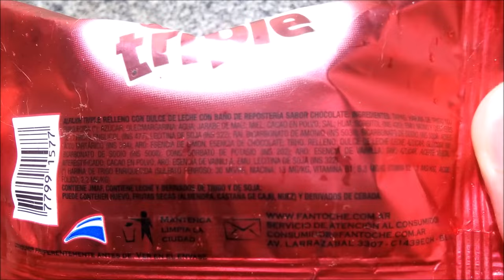Fantoche Alfajor Triple Chocolate y Blanco - Alfajores Negro y Glaseado Merengue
Elaborados por: Dielo S.A. ( RNE 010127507 ); Capital Federal, Argentina.

*Chocolate*
Alfajor relleno cubierto con baño de repostería sabor chocolate. Peso neto 85g. EXCESO EN AZÚCARES. EXCESO EN GRASAS SATURADAS. EXCESO EN CALORÍAS.

Ingredientes: Tapas: harina de trigo 000 enriquecida; azúcar; oleomargarina; agua; jarabe de maíz; miel; cacao en polvo; sal; HUM: sorbitol (INS 420); EMU: mono y diésteres de 1,2 propilenglicol (INS 477), lecitina de soja (INS 322); RAI: bicarbonato de amonio (INS 503ii), bicarbonato de sodio (INS 500ii); ACREG: ácido tartárico (INS 334); ARO: esencia de limón, esencia de chocolate; TBHQ. Relleno: dulce de leche (leche; azúcar; glucosa; RAI: bicarbonato de sodio (INS 500ii); CONS: sorbato de potasio (INS 202); ARO: esencia de vainilla). Baño: azúcar; aceite vegetal interesterificado; cacao en polvo; ARO: esencia de vainilla; EMU: lecitina de soja (INS 322). CONTIENE JMAF. CONTIENE LECHE Y DERIVADOS DE TRIGO Y DE SOJA. PUEDE CONTENER HUEVO, FRUTAS SECAS (ALMENDRA, CASTAÑA DE CAJÚ, NUEZ) Y DERIVADOS DE CEBADA.

Información nutricional:
Tamaño de porción: (1 alfajor) 85g
Valor energético: 397Kcal=1642KJ (19% VD)
Carbohidratos: 64g (21% VD)
   Azúcares totales: 29,3g
Proteínas: 4,5g (6% VD)
Grasas totales: 13g (24% VD)
   Grasas saturadas: 7,8g (35% VD)
   Grasas trans: 0g
Fibra alimentaria: 1g (4% VD)
Sodio: 120mg (5% VD)

*Blanco*
Alfajor relleno con dulce de leche cubierto con baño de merengue. Peso neto 85g. EXCESO EN AZÚCARES. EXCESO EN GRASAS SATURADAS. EXCESO EN CALORÍAS.

Ingredientes: Relleno: dulce de leche (leche; azúcar; glucosa; RAI: bicarbonato de sodio (INS 500ii); CONS: sorbato de potasio (INS 202); ARO: esencia de vainilla). Tapas: harina de trigo enriquecida; azúcar; oleomargarina; jarabe de maíz de alta fructosa; miel; agua; EMU: mono y diésteres de 1,2 propilenglicol (INS 477), lecitina de soja (INS 322); HUM: glicerina (INS 422); propilenglicol (INS 1520); RAI: bicarbonato de amonio (INS 503ii), bicarbonato de sodio (INS 500ii); sal; ARO: esencia de limón, esencia de manteca, esencia de vainilla en polvo; TBHQ. Cobertura: azúcar; albúmina; gelatina; ESP: carboximetilcelulosa (INS 466); ACREG: ácido tartárico (INS 334); esencia de vainilla. CONTIENE JMAF. CONTIENE LECHE Y DERIVADOS DE TRIGO, DE HUEVO Y DE SOJA. PUEDE CONTENE FRUTAS SECAS (ALMENDRA, CASTAÑA DE CAJÚ, NUEZ) Y DERIVADOS DE CEBADA.

Información nutricional:
Valor energético: 294Kcal=1234KJ (15% VD)
Carbohidratos: 49g (16% VD)
   Azúcares totales: 32g
Proteínas: 4,3g (8% VD)
Grasas totales: 9g (16% VD)
   Grasas saturadas: 5g (23% VD)
   Grasas trans: 0g
Sodio: 110mg (6% VD)

El de "chocolate" no contiene tal cosa sino baño de repostería, claro...
*Negro* : Tapas de sabor más bien neutro, tiernas, arenosas, de humedad adecuada, dulces. Dulce de leche en correcta cantidad, muy rico. Baño de sabor suave a chocolate semiamargo, agradable.
*Blanco* : Al contrario de lo que el nombre pueda hacer pensar, es con baño de merengue, no fantasía. Nuevamente tiene tapas relativamente neutras pero muy ricas, tiernas, etc., misma cantidad y calidad de dulce de leche, y el glaseado es de sabor… a merengue, claro, azucarado y levemente alimonado, que combina muy bien.
Ambos me gustan mucho, pero sobre todo el “blanco”, que me encanta, y me parecen de lo mejor en alfajores “económicos”. Los Day y Night de la misma marca me gustan aún más :-).